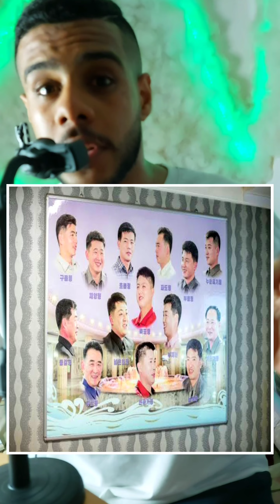أغرب ٢٠ معلومة في التاريخ!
📌للدعاية والإعلانات التجارية فقط:-
-عددنا اليوم وقت تنزيل الحلقة(٣٦٧٤) مشترك الحمد لله.